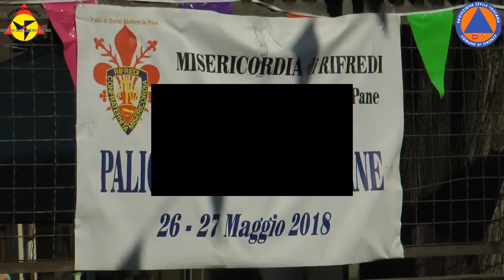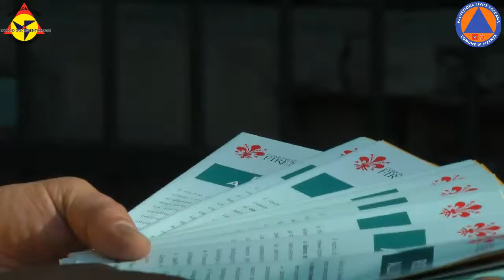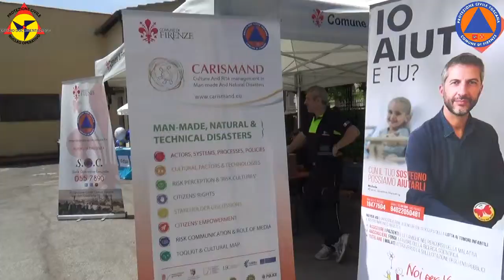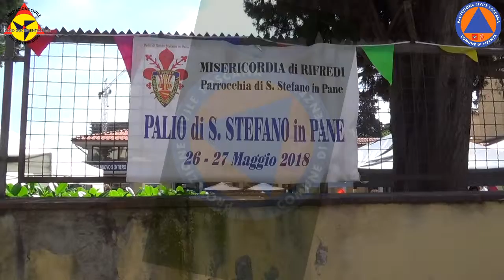I° Palio di Santo Stefano in Pane